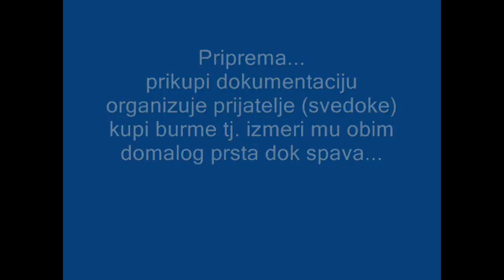Kapri Prosidba – 46. – Aleksandra Stojanović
Da li je ovo najbolja Kapri prosidba? Snimite vašu prosidbu i postavite je na naš sajt. Sudbonosno DA može vam doneti sreću i pola miliona dinara!